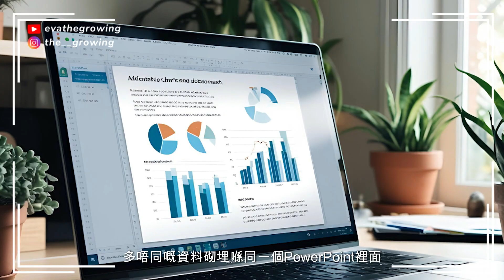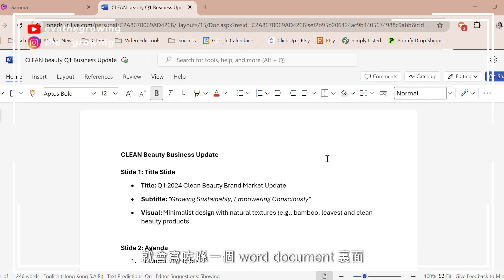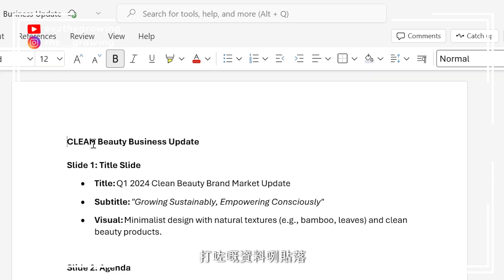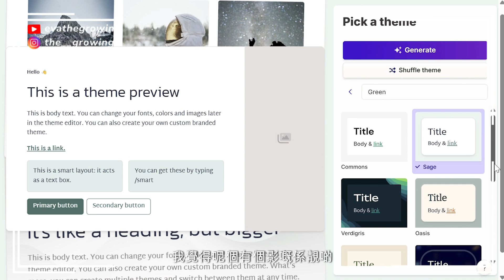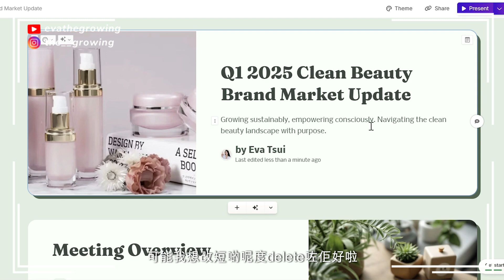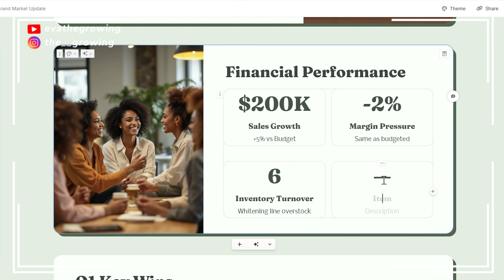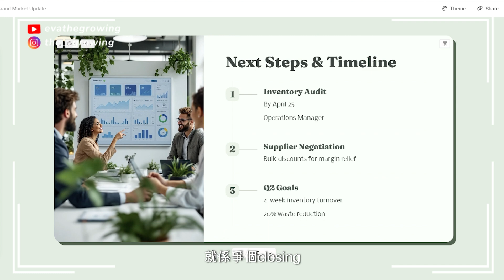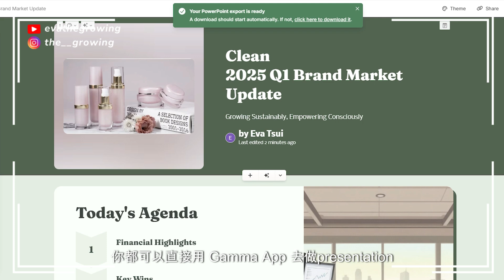[打工必學]最強 AI 簡報生成工具 Gamma 秒殺PPT！(手把手教學)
🔥 這支影片完整公開「Gamma」最強實戰攻略，從零到專業簡報接案技巧一次掌握！破解多數人用AI做簡報失敗的關鍵陷阱. 跟著影片步驟操作控制AI不亂幻想的指令秘訣，5分鐘輕鬆產出老闆客戶都驚豔的AI簡報！

⏱️時間戳 (學習重點)
0:00 Introduction 開場介紹
3:00 「控制AI不亂幻想」的指令秘訣
4:00 註冊 Gamma 帳號
4:40 快速入門：3 種情境對應的起始選項
5:27 Prompt editor 提示詞編輯器操作教學
7:28 主題模板挑選技巧
8:33 簡報內容編輯實戰
8:58 上傳自訂圖片
9:30 文字內容精修方法
10:00 全出血卡片 & 顏色搭配功能
10:32 AI 自動生成情境配圖
11:15 現有版面新增項目技巧
11:50 文字風格一鍵切換
12:55 版面佈局變更示範
13:38 AI 生成頁面
14:35 簡報共享權限設定
16:12 Gamma 動態演示模式
16:37 方案價格

💡 本頻道專為「厭倦無效加班」的上班族設計！
💡用最白話教學+真實案例，拆解「真正能變現」的AI工具心法。